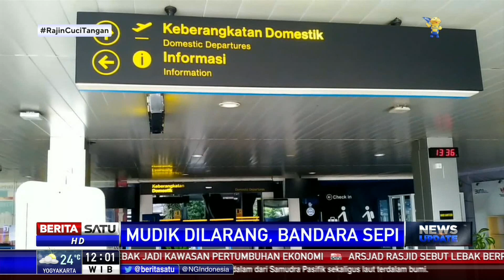Dilarang Mudik, Bandara Husein Sepi Penerbangan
Di masa larangan mudik Bandara Husein Sastranegara sepi. Tak ada penerbangan selama masa larangan mudik. Namun petugas bandara menyekat pintu masuk penerbangan.